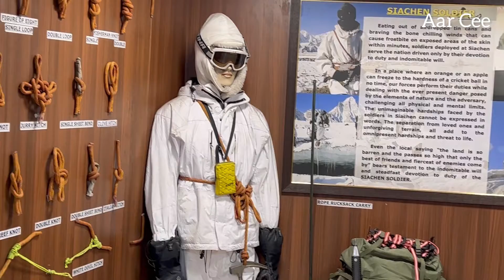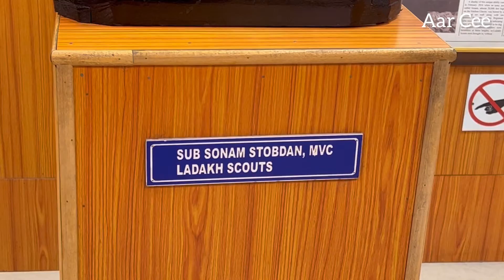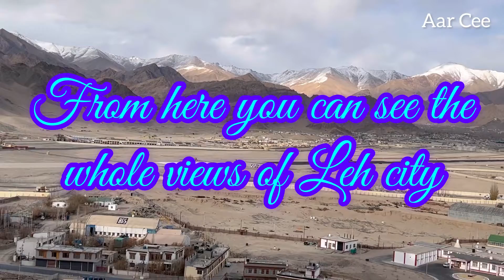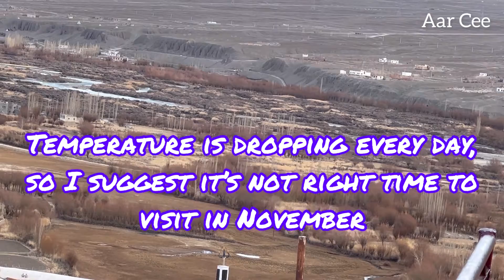The land of Gonpas (Ladakh)